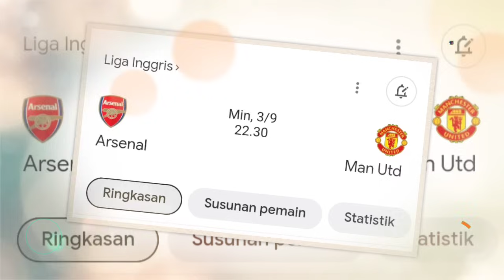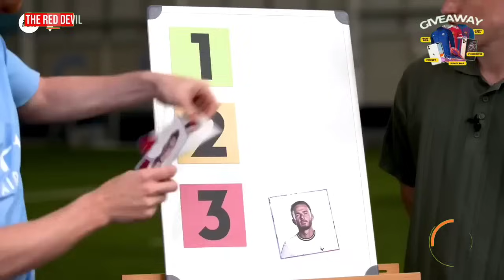WELCOME ✅ BAYINDIR RESMI TIBA DI OLD TRAFFORD🥳 DEADLINE DAY ! TRANSFER AMRABAT🔴 Berita MU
BERITA SEPAK BOLA TERKINI & TERBARU HARI INI SERTA HASIL PERTANDINGAN BOLA TADI MALAM DARI The Red Devils - Berita Manchester United Terbaru Hari Kamis, 31 Agustus 2023  :